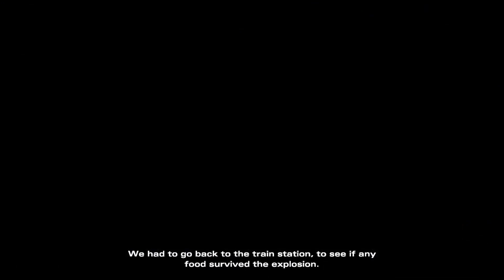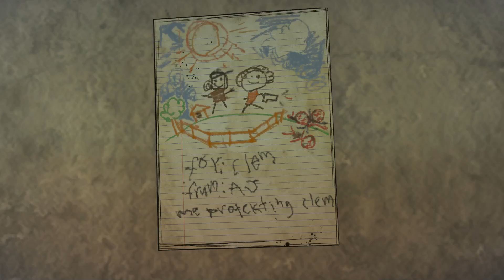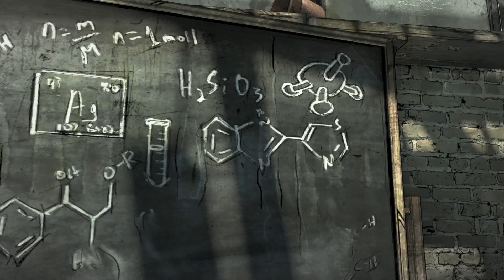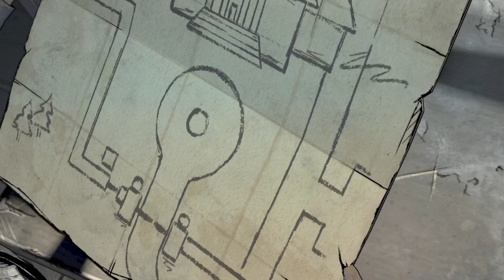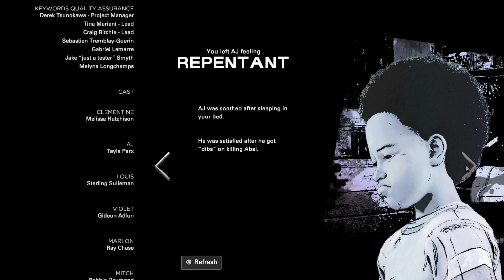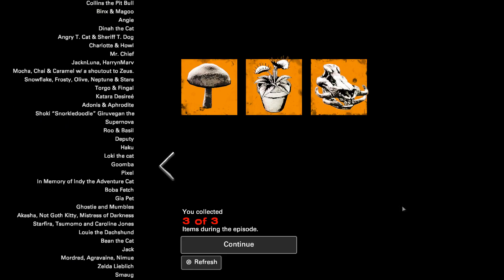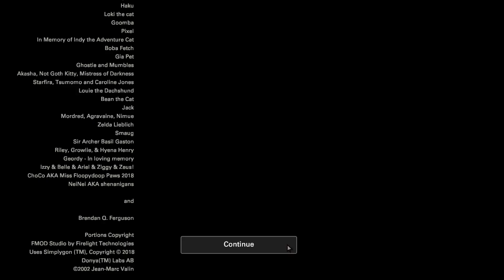The Walking Dead: The Final Season Episode 2 - Loyal Clem - Full Game & Ending (No Commentary)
The Walking Dead: The Final Season Episode 2 - Loyal Clementine -  Full Game Walkthrough Playthrough Gameplay Part 1 and Ending (No Commentary Longplay Let's Play) Episode 2: Suffer The Children

My full game complete walkthrough series of videos includes all cutscenes game movie cinematics, all chapters and levels, secrets and easter eggs, all characters, all collectible items, all choices and alternative choices, season finale and all endings, all four episodes of The Walking Dead Telltale Season 4: Donne Running, Suffer the Children, Broken Toys and Take Us Back.

The Final Season was released on August 14, 2018 for Microsoft Windows, PlayStation 4, Xbox One and Nintendo Switch.